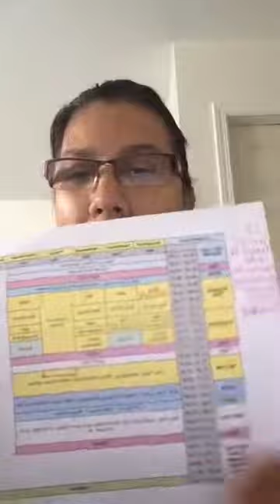Homeschool Build Your Bundle Flash Sale!!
Who loves Homeschool amazing deals and bargains??? WATCH THIS!!!

The Build Your Bundle is back!!! Ahhh! I'm so excited and I can't wait!

If you miss the last one in May this is your second chance to save up to 96% on homeschool curriculum!!

If you are a new homeschool mom - This is for you!
If you are homeschooling on a tight budget - This is for you!
If you are homeschooling period - THIS IS FOR YOU!! :D

When: 08-30 9 AM EST to 09/01 9 PM EST ONLY!

Read my full blog post about How I save Up to 98% on homeschool curriculum every year

Access my Freebies Zone with hundreds of free homeschool resources